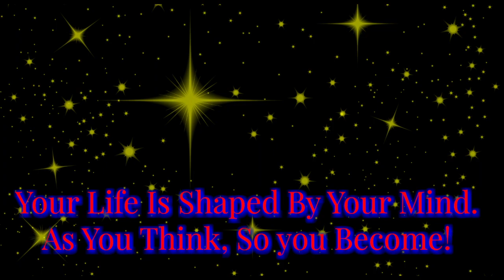DREAM SYMBOL - WATER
DREAM SYMBOL - WATER - What do my dreams mean? What does the WATER mean in DREAM INTERPRETATION?

Our dreams are reflections of how we are using our mind. What does it mean when there is water in our dream? are you swimming in your dream? Are you drowning in your dream?